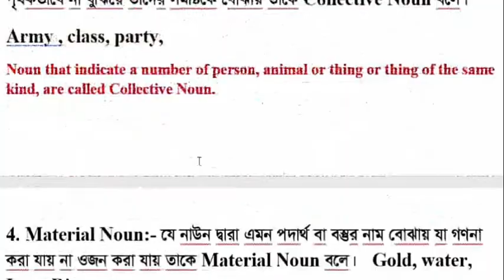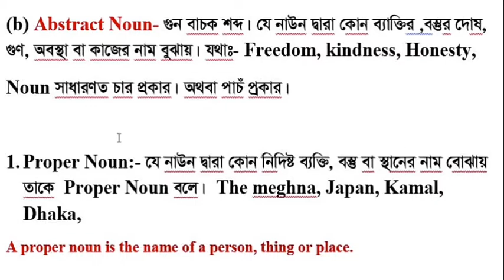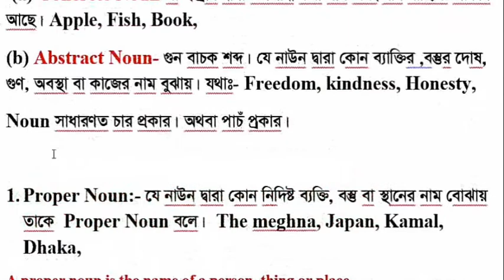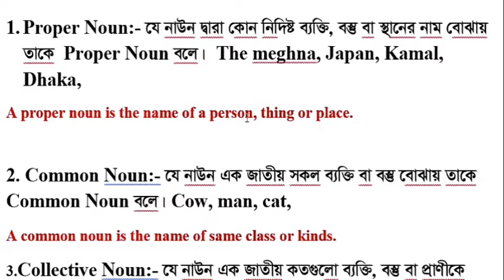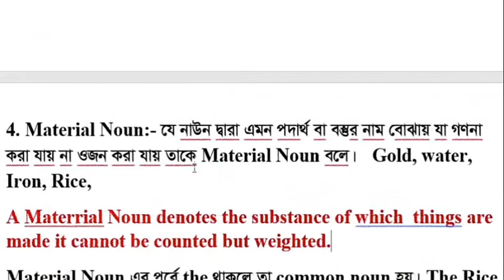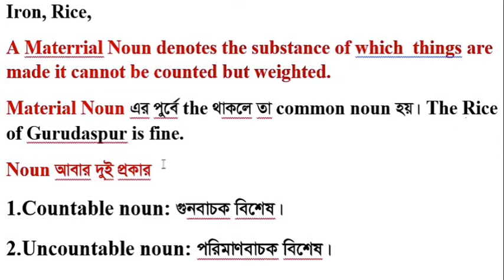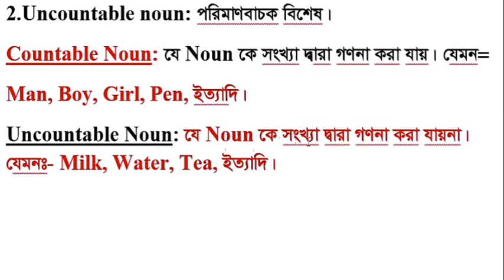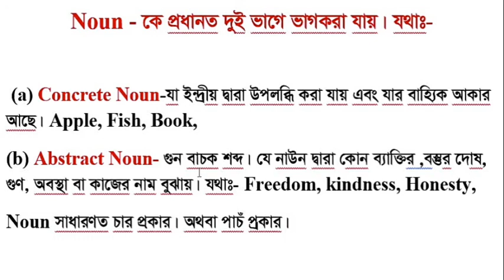Noun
wellcome my toutube channel